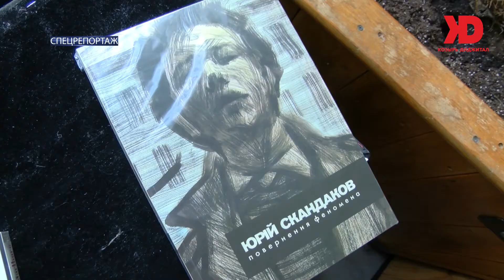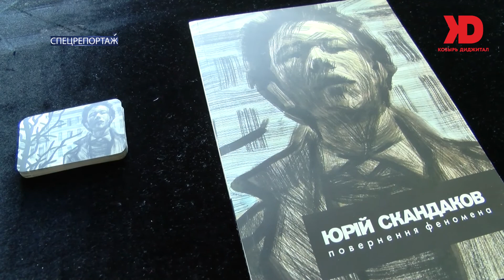В Одессе проходит ретроспективная выставка «Повернення феномена» Юрия Скандакова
Ретроспективная выставка творчества львовского живописца, графика, сценографа, дизайнера и педагога Юрия Скандакова под названием «Возвращение феномена: Юрий Скандаков.» открылась в Одесском Музее западного и восточного искусства.

Ретроспективна виставка творчості львівського живописця, графіка, сценографа, дизайнера і педагога Юрія Скандакова  під назвою «Повернення феномена: Юрій Скандаков.» відкрилася в Одеському Музеї західного та східного мистецтва.

Управление, продюсирование, консалтинг
Генеральный продюсер - заслуженный журналист Украины Александр Козырь
Телефоны:
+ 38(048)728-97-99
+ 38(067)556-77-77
Телеканалы: A1, Gnews, CityTV